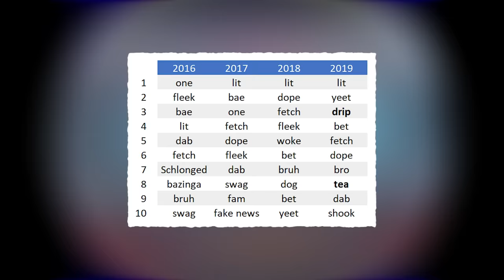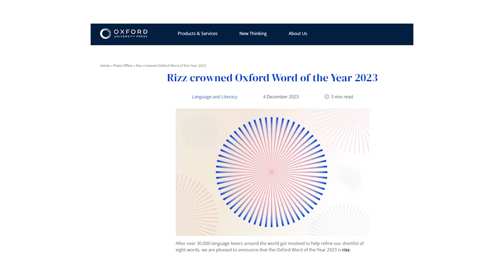Is ‘Last Rizzmas’ A Real Song?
Last Rizzmas, I gave you my gyatt
But the very next day, you got Fanum taxed.
This year, to save me from mewing,
I’ll give it to someone rizzful.

Dank Lollies
FreeGamer
richtofen